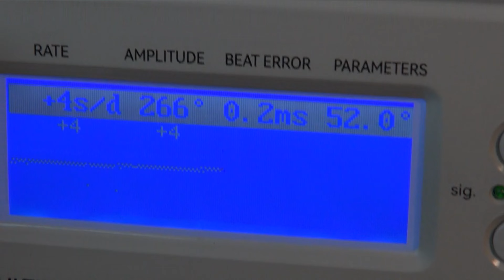デイトナ・コピー！7750ムーブメントのオイルポイント解説＆問題解決！本来の目的に到達！後編だが本来の目的をやっていこう！本日の修理依頼！趣味,多趣味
デイトナ　コピー！！それに使われる7750ムーブメント！7750のオイルポイントをご紹介！しかし問題あって…新品なのに…それを解決してやっと本来の目的のオイルポイントに到着！後編ですが、本来の目的、やっていこう！